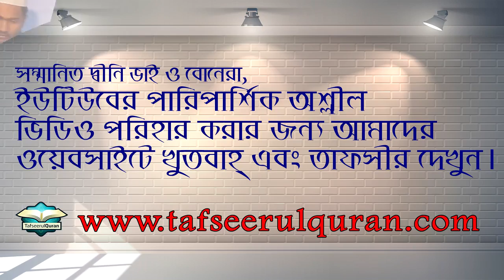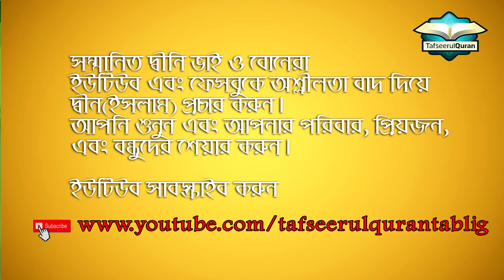আমলে নতুনত্ব আনলে ক্ষতি কি?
খতিব
নদ্দা সরকার বাড়ী জামে মসজিদ, গুলশান, ঢাকা-১২১২।

ভোলানাথপুর দ. পাড়া সমাজবাসীদের উদ্যোগে
বার্ষিক ওয়াজ মাহ্‌ফিল
৩০-এ ডিসেম্বর, ২০১৯ ঈসায়ী
৮-এ জামাদিউল আউয়াল, ১৪৪১ হিজরি
রূপগঞ্জ, নারায়ণগঞ্জ।